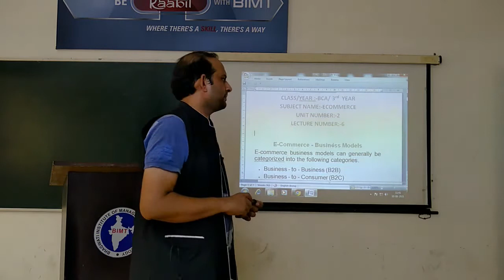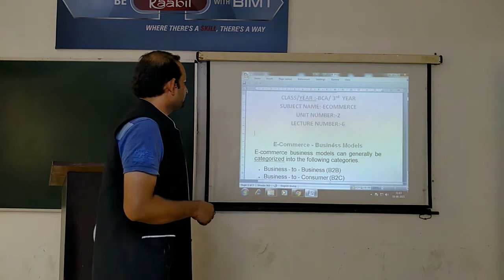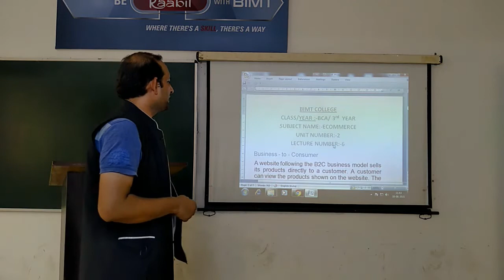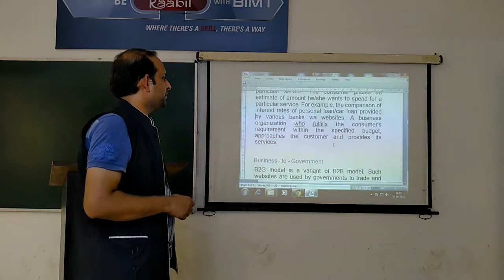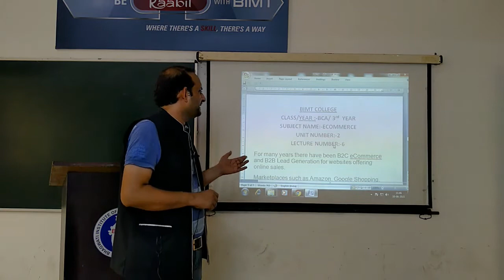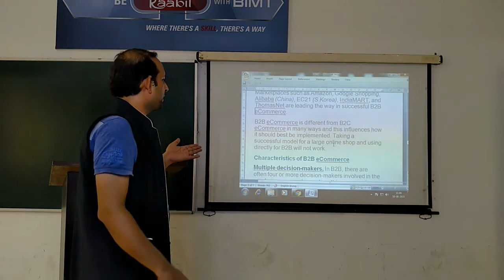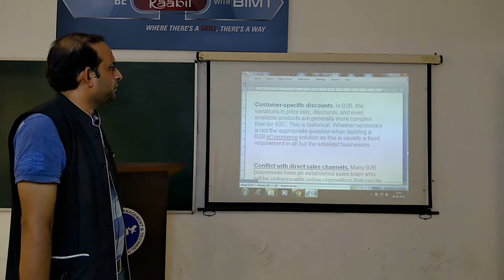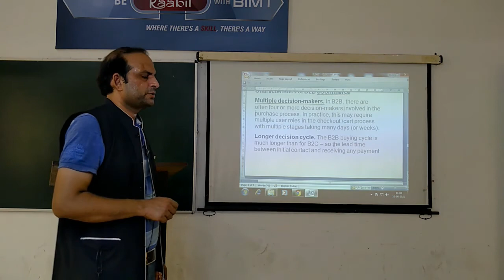AMAR SIR DIGITAL MARKETING MBA 1ST YEAR (LEC-15) & BCA,BBA 3RD E.COM (LEC 6)